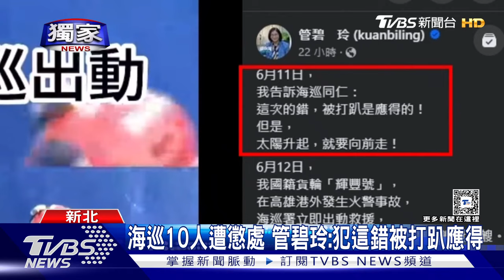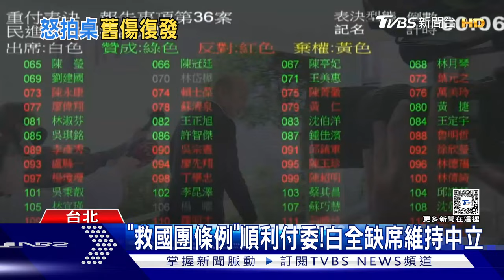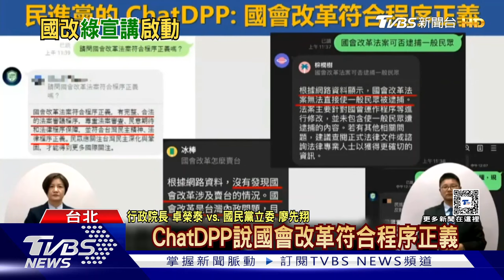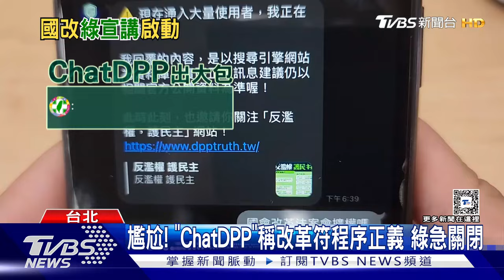繞淡水河畫面曝! 陸男駕快艇遊蕩「逾半小時」 海巡10人遭懲處 管碧玲 犯這錯被打趴應得【TVBS新聞精華】20240614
曾在大陸海軍服役的大陸籍阮姓男子，端午連假開著快艇成功闖進淡水渡船頭，TVBS獨家畫面曝光，這名陸籍男子繞行淡水河超過半小時，還停留在遊客聚集的老街岸邊，都沒被阻擋；根據TVBS取得的監視器內容還原時間序，9號當天10:23大陸白色小船搖搖晃晃在周日熱鬧淡水碼頭旁，因失去動力擦撞我國漁船業者才打電話報警，10點46分警車出現畫面中三名員警下車，目擊民眾表示大約過十分鐘 海巡才到現場將大陸男子上銬，而10名海巡人員被懲處記過；一名洪姓台灣女子因犯下縱火燒屋、燒車等重案，遭澳洲警方通緝，今天上午人被逮捕，很多在澳洲的民眾指稱，這名台灣女子，有瘋狂事跡有"三部曲"。除了和房東、其他房客起爭執用熱水潑人，還開車撞車庫、甚至縱火燒車、燒房東的房子，律師分析，若台灣人在國外縱火，回台也可追究，最重可能無期徒刑；詳細內容請鎖定TVBS新聞台。